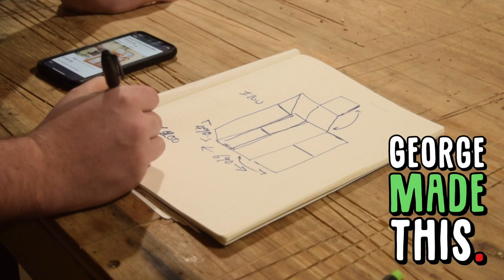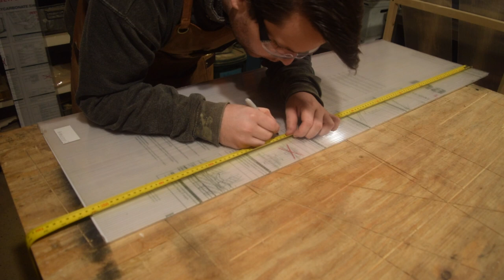How to Make a Mini Greenhouse! (or Coldframe) // Woodworking Garden Projects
Here's how I make my Coldframes! Any Questions, please ask!

I post a lot to Instagram! Follow me there! @georgemadethis

Equipment I use:

Nikon D5300
Rode Videomic
GoPro Session
Manfrotto PIXI Mini Tripod

Main Tools I use:

Makita Brushless Drill
Makita Circular Saw
Makita Random Orbit Sander
Makita Angle Grinder
Makita Batteries - 3.0Ah

Be sure to share this with your family and friends!